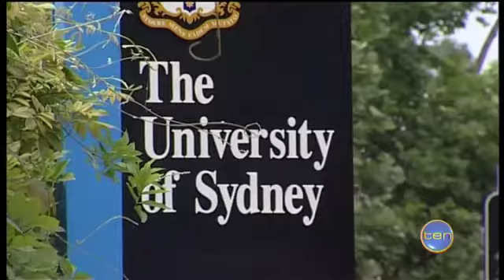University revamp?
Australian Universities are like dinosaurs and can't survive through the next decade unless they re-invent their business models